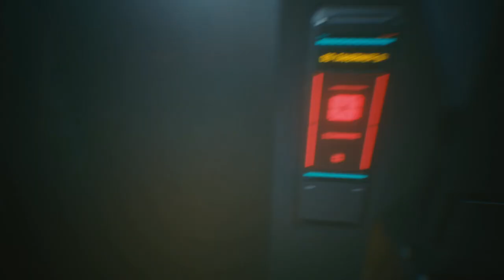Cyberpunk 2077 Gameplay :- PART 3